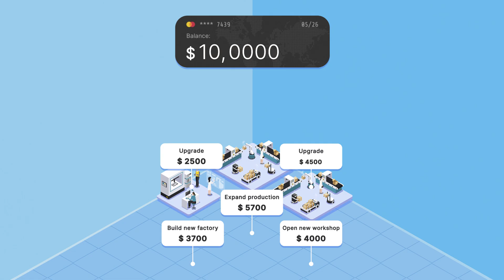BE_manufacture_isometric_16x9_25s_28.09.23_ENG.mp4